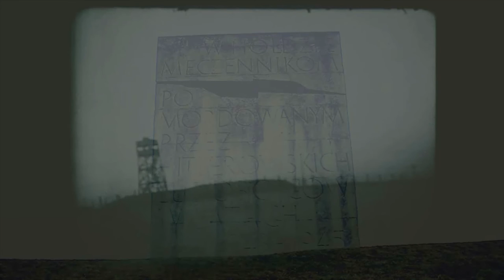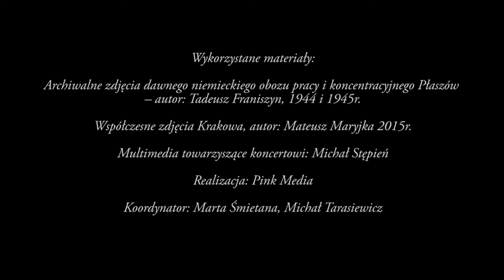Finał wydarzenia "Pamiętaj z nami 2015". Koncert zespołu Projekt O.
Finał wydarzenie Pamiętaj z nami 2015
Koncert zespołu Projekt O
Połączony projekcją multimedialną na temat  dawnego niemieckiego obozu pracy i koncentracyjnego Płaszów

Pamiętaj z nami 11 kwietnia 2015
Organizator: Muzeum Historyczne Miasta Krakowa
Miejsce: Fabryka Emalia Oskara Schindlera

Wykorzystane materiały:
Archiwalne zdjęcia danego niemieckiego obozu pracy i koncentracyjnego Płaszów – autor: Tadeusz Franiszyn, 1944 i 1945r.
Współczesne zdjęcia Krakowa, autor: Mateusz Maryjka 2015r.
Multimedia towarzyszące koncertowi: Michał Stępień
Realizacja: PinkMedia – Adrian Kuciel
Koordynator: Marta Śmietana, Michał Tarasiewicz